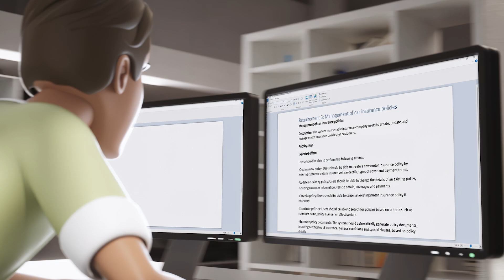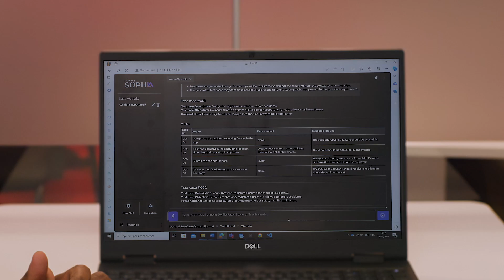ExpleoSophia: Verbessern Sie Ihre Qualitätssicherung & Testfälle mit KI (DE)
Transformieren Sie Ihre Qualitätssicherung mit ExpleoSophia, eine Plattform, die generative KI und Qualitätssicherungsexpertise vereint. Erstellen Sie automatisch funktionale Testfälle aus Ihren Anforderungen und sparen Sie Zeit und Kosten. Egal ob Sie agil oder nach Wasserfall arbeiten, ExpleoSophia hält Ihrem Team den Rücken frei für wichtigere Aufgaben.

Mit Expleo bringen sie ihre Qualitätssicherung ins Zeitalter der generativen KI.